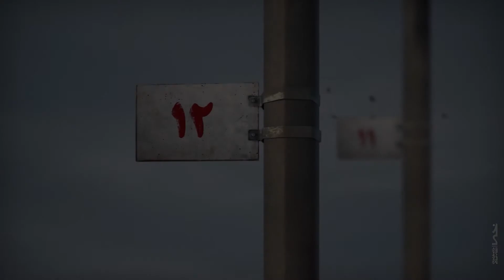Arbaeen calendar 2017 | روزشمار اربعین 96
دوازده روز مانده به اربعین

Twelve day till the day of Arbaeen